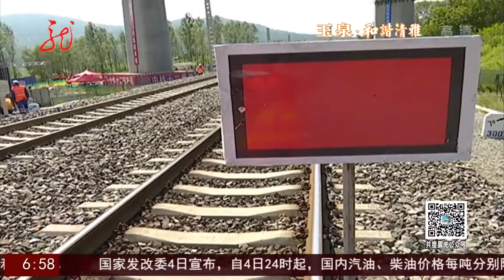哈牡客專跨濱綏鐵路特大橋轉體成功共度晨光160805